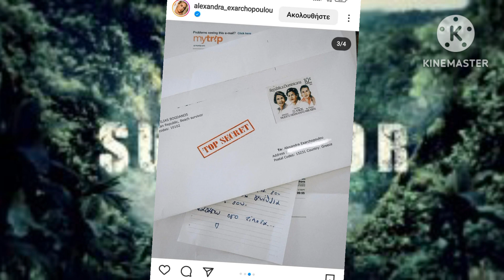Survivor Spoiler: Παίκτης Survivor επικοινώνησε με την κοπέλα του στην Αθήνα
Καλώς ήρθατε στο 99 Fashion Brands! Το σημείο συνάντησης των πιο καυτών τάσεων της μόδας και των πιο cool brands. Ιδρύθηκε το 2019 ένα ηλεκτρονικό κατάστημα των πιο γνωστών ονομάτων της μόδας για άνδρες και γυναίκες.

Εδώ μπορείτε να βρείτε μια τεράστια ποικιλία προϊόντων μόδας στις πιο ανταγωνιστικές τιμές. Όλα σε ένα μέρος με την πιο φιλική προς χρήση και πλοήγηση ιστοσελίδα.

Εδώ, η μόνη έκπτωση που κάνουμε είναι στις τιμές. Εκπτώσεις στην ποιότητα και ποσότητα δεν μας αφορούν. Θέλετε περισσότερα με λιγότερα χρήματα; Σας αρέσει να ξεχωρίζετε στο πλήθος; Πιστεύετε ότι η μόδα αντανακλά την προσωπικότητά σας και σας προσδίδει κύρος; Αγαπάτε να πειραματιστείτε με διαφορετικά στυλ και μάρκες; Ψάχνετε για κομψές λύσεις για κάθε περίσταση; Τότε, σωστά βρίσκεστε στο

Ποιος διάσημος είχε επικοινωνία κρυφά με την αγαπημένη του; Πώς τα κατάφερε, ποιος ήταν ο λόγος και γιατί δεν είδαμε τίποτα ακόμα στα επεισόδια;

Σχεδόν δυόμιση μήνες βρίσκονται στον Άγιο Δομίνικο οι παίκτες του Survivor All Star και όπως δηλώνουν συνεχώς στην κάμερα, το μεγαλύτερο τους πρόβλημα δεν είναι η πείνα, αλλά το γεγονός ότι δεν επικοινωνούν με τα αγαπημένα τους πρόσωπα και δεν μαθαίνουν νέα τους.

Δεν είναι τυχαίο πως στα έπαθλα επικοινωνίας πολλές φορές τους βλέπουμε να κλαίνε ακόμα και για μία φωτογραφία. Χαρακτηριστικό παράδειγμα ο Ηλίας Μπόγδανος, ο οποίος πολλές φορές έχει κλάψει και έχει πει πως θα ήθελε να μιλήσει τόσο με την αγαπημένη του Αλεξάνδρα Εξαρχοπούλου όσο και με τους γονείς του.

Ο διάσημος τραγουδιστής πάντως προ ημερών κατάφερε να έρθει σε επικοινωνία με την αγαπημένη του, όπως αποκαλύπτει η φωτογραφία παρακάτω. Ο Μπόγδανος δεν… έσπασε κάποιον κανόνα, ωστόσο προ ημερών έκανε μία τεράστια έκπληξη στην σύντροφό του, όταν της έστειλε γράμμα με ευχές από τον Άγιο Δομίνικο.

Το θέμα έδωσε η ίδια η Αλεξάνδρα, ανεβάζοντας την σχετική φωτογραφία στο Instagram και παραμένει άγνωστο πώς τα κατάφερε ο παίκτης του Survivor. Πιθανότατα, θα το είχε κανονίσει πριν μπει στο παιχνίδι από τον Άγιο Δομίνικο όμως, γιατί έχει πάνω γραμματόσημα ή το ζήτησε από κάποιον παίκτη που αποχώρησε. Ο ΣΚΑΪ πάντως δεν έδειξε κάτι και πιθανότατα να μη το γνωρίζει ούτε η παραγωγή!